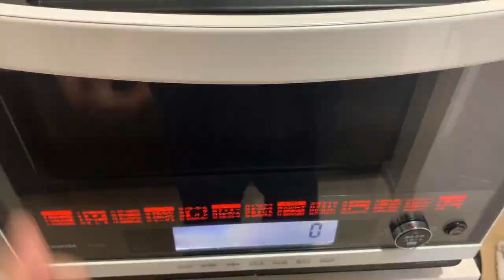こねないパンの作り方〜ゼッポリーネ簡単レシピ〜 | No knead bread recipe | How to make Zeppoline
どうも、パン料理研究家シロです！
手ごねいらずのパン作り〜こねないゼッポリーネ簡単レシピ〜 | No knead bread recipe | How to make Zeppoline
見てくれてありがとです😆

これからも「こねないパンシリーズ」発信していきますね！！

【シロのプロフィール】
パンが好きすぎて、趣味でパンを作っている者です👊

【シロのアメブロ】
パンレシピブログっす。

【シロのレシピブログ】
パンレシピ投稿してます！

【シロのFacebook】
パン活動告知。

【シロのInstagram】
パン友になりましょー！

【シロのTwitter】
パンをつぶやく。